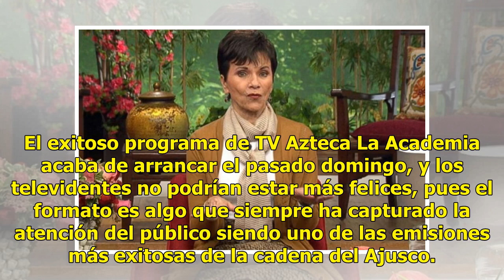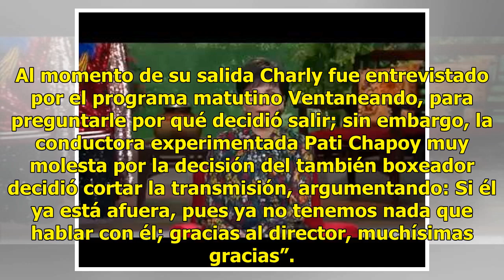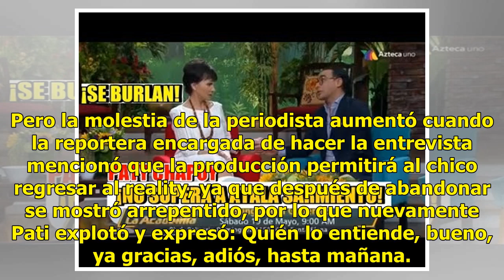Pati Chapoy estalla y humilla a joven que abandonó La Academia (VIDEO)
El exitoso programa de TV Azteca La Academia acaba de arrancar el pasado domingo, y los televidentes no podrían estar más felices, pues el formato es algo que siempre ha capturado la atención del público siendo uno de las emisiones más exitosas de la cadena del Ajusco. Sin embargo, a escasos días de...